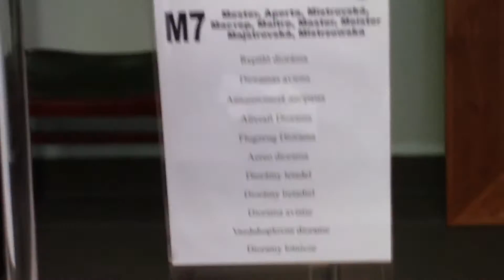Moson Model Show 2016 - Master Airplanes pt.2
Video from Moson Model Show 2016.